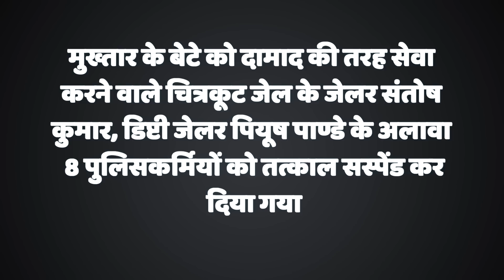योगी सरकार में होने वाला था ऐसा कांड, जिसके बाद भूचाल आना तय था, मुख्तार के बटे का जेल में बड़ा खेल!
हाय रे वक्त, जिस माफिया को देख लोग भागते हैं आज बेचारा खुद जेल से भागने के लिए सुराग की तलाश में था...योगी की सरकार में एक ऐसा कांड होने वाला था जिसके बाद UP में भूचाल आ जाता. भगाने वाले ही योगी से सवाल पूछते पर प्लानिंग में एक कमी रह गई...मुख्तार का बेटा जेल से नहीं देश छोड़कर भागने वाला था...दबंग लेडी IPS ने ऐसा दिमाग लगाया कि पूरी प्लानिंग फेल हो गई...जेल में ऐसा क्या हो रहा था कि SP वृंदा शुक्ला के भी होश उड़ गए...परत-दर परत सुनिए कैसे साज़िश रची गई..फिर आपको एसपी का एक्शन दिखाते हैं...